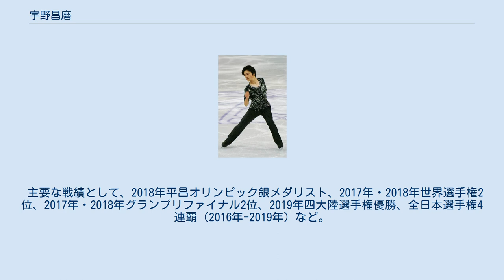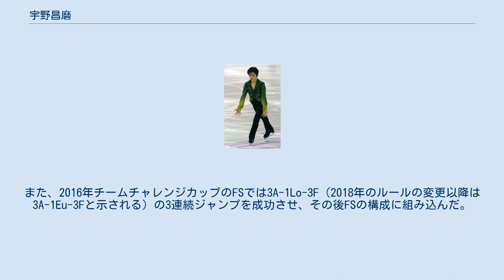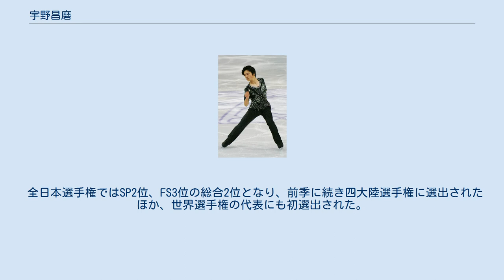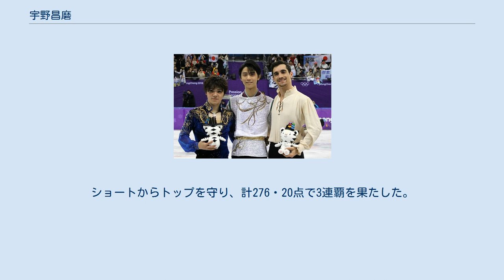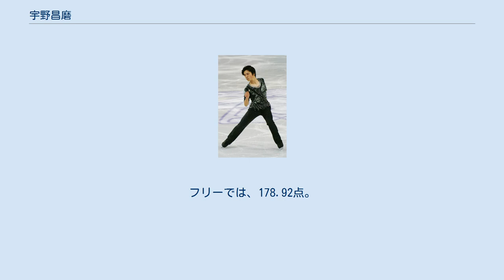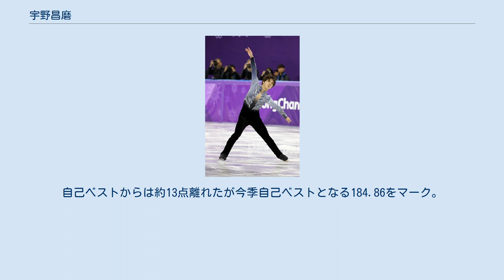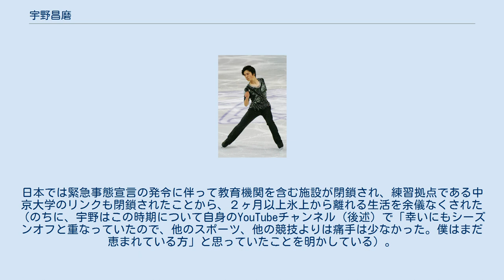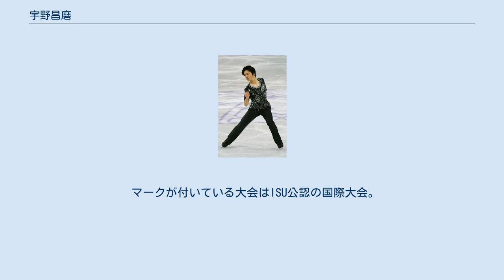宇野昌磨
宇野 昌磨（うの しょうま、英語: Shoma Uno、1997年12月17日 - ）は、日本のフィギュアスケート選手（男子シングル）。
マネジメントはユニバーサルスポーツマーケティング「USM」在籍 （2015年7月-）。
トヨタ自動車嘱託社員。
中京大学スポーツ科学部在学中。
 2019年6月までは「グランプリ東海フィギュアスケーティングクラブ」に在籍していた。
 主要な戦績として、2018年平昌オリンピック銀メダリスト、2017年・2018年世界選手権2位、2017年・2018年グランプリファイナル2位、2019年四大陸選手権優勝、全日本選手権4連覇（2016年-2019年）など。
 2016年4月22日に開催されたコーセー・チームチャレンジカップにてISU公認大会初の4回転フリップジャンプに成功。
 ISUから公認大会で史上初成功した選手として認定され、2016年10月1日のジャパン・オープンの大会終了後にギネス世界記録の認定証を授与された。
 名古屋市立冨士中学校、中京大学附属中京高等学校を卒業。
2016年4月に中京大学スポーツ科学部へ入学。
 4歳年下の弟・樹が両親への聞き取りもまじえてまとめたエッセー『兄・宇野昌磨』によれば、宇野の出生体重は1000グラムに満たなかった（超低出生体重児）。
幼少期は喘息で入退院を繰り返し、身体を強くしようと両親がいろいろなスポーツを試させたなかで、宇野本人が「もう一度やりたい」と言ったのがフィギュアスケートだったという。
 また、樹はTwitterで兄が紫外線アレルギーであることも告白している。
｢同じ兄弟でも昌磨は紫外線アレルギーです。
紫外線にあたると赤く腫れ、熱や湿疹も出て数週間は治りません。
｣とのことである。
 フィギュアスケートを始めたのは5歳の頃。
名古屋スポーツセンターでスケート教室に参加した際に、スピードスケートかアイスホッケー、フィギュアの選択肢があり、偶然居合わせた浅田真央に「一緒にフィギュアスケートやろうよ」と声をかけられ、フィギュアを選んだ。
以降、浅田が海外に拠点を移すまでの５年ほどの間、練習を共にした。
同じ山田満知子門下生の村上佳菜子とも姉弟のように仲が良い。
2019年6月に東海クラブを卒業して山田満知子・樋口美穂子両コーチの元を離れ、2020年１月からはスイスに練習拠点を移してステファン・ランビエールに師事している。
 憧れの選手は髙橋大輔。
2006年12月、全日本選手権で髙橋のFS『オペラ座の怪人』を生で見たことがきっかけ。
同大会には、男子唯一の花束スケーターとして浅田真央に花束を贈呈した。
 祖父に日本画家・洋画家の宇野藤雄がいる。
 トリプルアクセルをジュニア時代に長期間跳べず、2014年10月に会得した遅咲きの選手であった。
一時期は周囲にやらされていたと認めるが、その後は練習の虫と称されるほど練習を大事にしている。
 2018年平昌オリンピック銀メダル獲得後のインタビューでは、「五輪で２位だからうれしいとかはない」「他の試合の銀メダルとあんまり違いを感じなかった」また、「特別な場所なんだなっていうのはあったけど、僕にとっては特別じゃない。最後まで１つの試合でした」「正直、あんまり今後のためにならないかな。あまり緊張もしなかったし、新たな経験もしなかった」と宇野節を語っている。
 インタビューでは「努力は必ず報われるとは思っていない。ただ、うそはつかないとは思っている」、他選手のアクシデントから何か教訓を得たかとのマスコミからの問いに「ひとのけがをしたところを見て、そういうことは考えてはいけない。答えたくもない」、五輪銀メダリストとして挑むシーズンに向けて「過去の結果に何か意識を置いたことはない。成功した人が勝つと思っているので」などの発言がある。
 2017年四大陸選手権のSPで披露されたクリムキンイーグル。
 4種類の4回転ジャンプ（フリップ、ループ、サルコウ、トウループ）と全ての3回転ジャンプを跳ぶことができる。
 4回転フリップは、2...